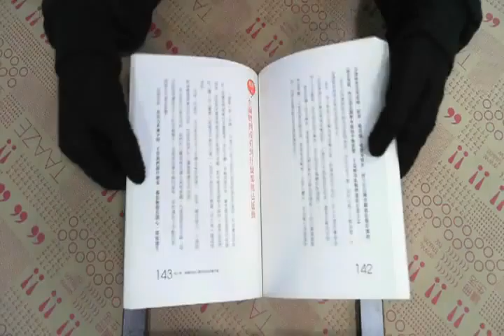TAAZE｜拯救消化力：醫學博士教你整腸胃、排 ... 二手書書況 9789862294857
TAAZE｜讀冊生活網路書店「拯救消化力：醫學博士教你整腸胃、排毒素的24個好習慣！」，找二手書請至